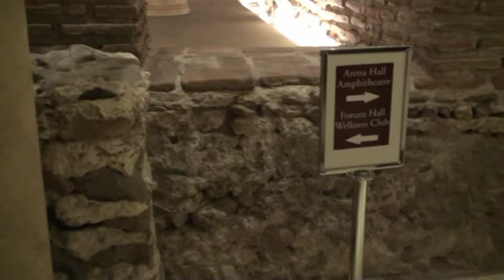Sofia nocą - Sofia by night - София - Serdica - Sobór św. Aleksandra Newskiego - Bułgaria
Sofia nocą - Sofia by night - София - Serdica - Sobór św. Aleksandra Newskiego - Bułgaria - Bulgaria